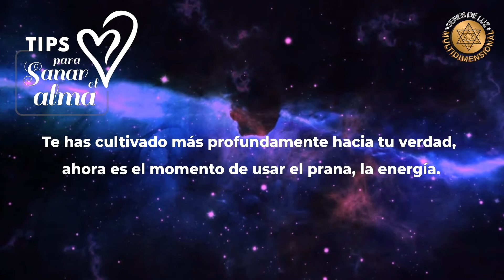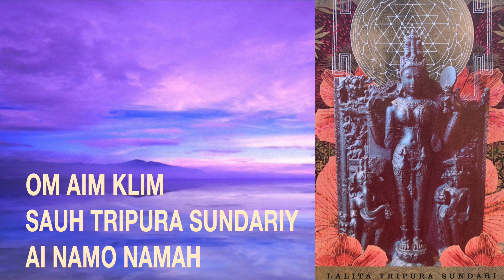Tips para Sanar el Alma - Cápsula 199 Temporada 2